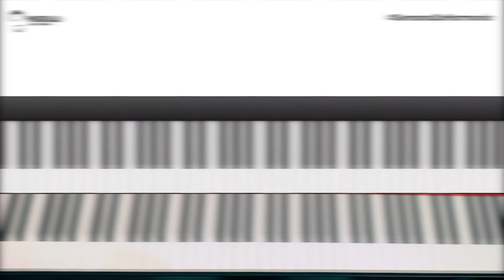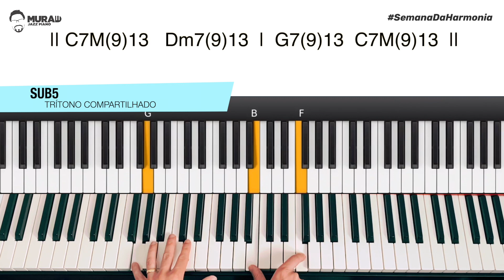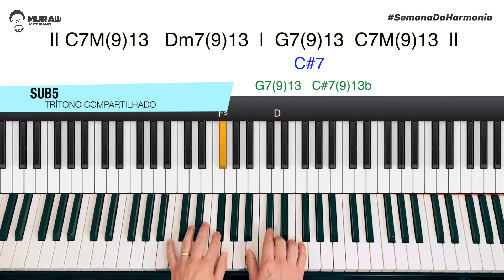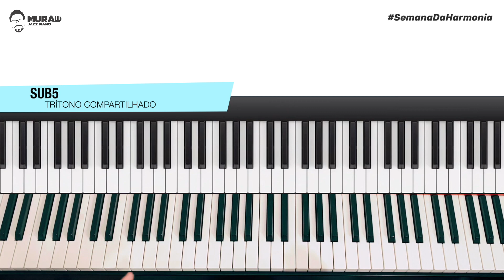TUDO O QUE VOCÊ PRECISA SABER SOBRE SUB 5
Terceiro vídeo da

Quer transformar seu jeito de tocar?
*** CURSO INTENSIVO DE PIANO (Online)

GARANTA SEU DESCONTO NO LANÇAMENTO DO CURSO "HARMONIA BÁSICA: Piano ao alcance de todos: através do

⏺ Venha estudar diretamente comigo, transformando sua maneira de pensar e fazer música, com técnica e conhecimento.

⏺ Garanta seu CURSO COMPLETO + MENTORIA e SUPORTE PARA DÚVIDAS DIRETAMENTE COMIGO + ROTEIRO DE ESTUDOS PROGRAMADO + Certificado de CURSO DE EXTENSÃO UNIVERSITÁRIA pela Faculdade Latino-Americana - FLAM.

• Você vai ter acesso vitalício a aulas em vídeo + pdf e mp3 dos exercícios.
• Participe de Lives exclusivas e receba um pacote extra de 60 aulas pelo Grupo VIP do Whatsapp.
• Mentoria personalizada e suporte para dúvidas.
👉🏻Na compra de qualquer curso, você garante na hora minha MENTORIA PERSONALIZADA (semanalmente comigo, via whatsapp) - Contato pessoal comigo para dúvidas, análise de desenvolvimento, cronograma de estudos personalizado, aplicação em repertório, análise de contexto de prática musical. Tudo diretamente comigo e sem pagar nada a mais por isso!
Aproveite!
Espero poder te abençoar! ;)

Sempre bom caminharmos juntos! 🎹